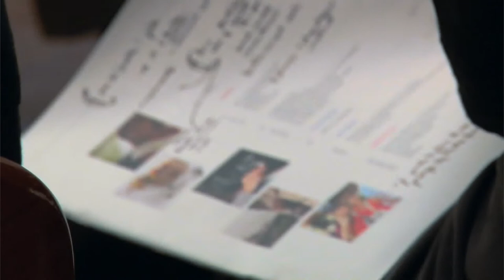An invitation for Hillary Clinton to the forum Femmes & Pouvoir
Femmes et Pouvoir is the first-ever national forum for women in politics. Its goal is to empower women, in order to let them break the glass ceiling in politics. The second edition of the forum will take place in November 2013 in Paris, and we are pleased and honored to invite the Honorable Hillary Clinton.